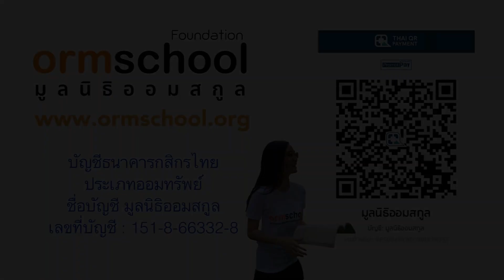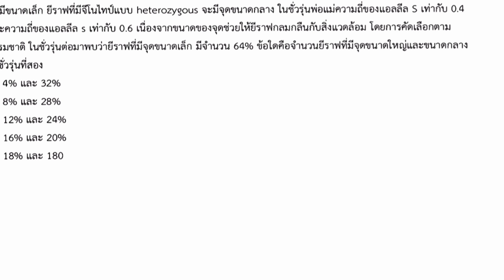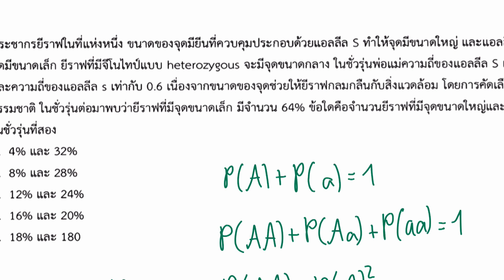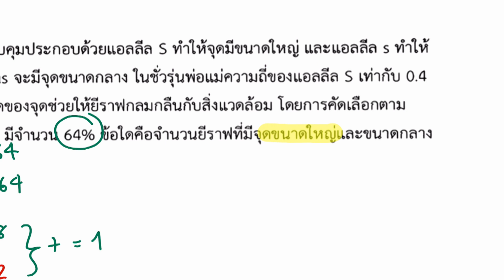ข้อสอบชีววิทยา สามัญ9วิชา (16 มีนาคม ปี2562) ข้อ64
ขออวยพรให้ผู้บริจาคทุกท่าน ได้รับสิ่งดีๆกลับคืนมากเท่าพันทวี ทั้งความสุข ความรัก สุขภาพ กำลังใจ ความสำเร็จตามเป้าหมายชีวิต และขอความดีนี้คุ้มครองทุกท่านเสมอไป